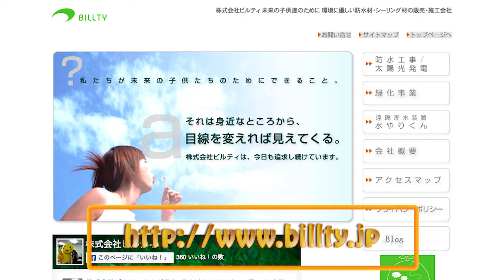【経営】 自信と安心「尼崎企業応援企画」その６